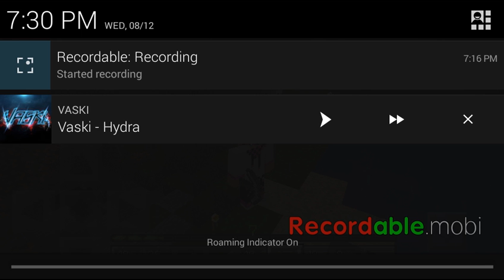Minecraft Pe survival #3 Diamonds Are Real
I found Diamonds thx for watching